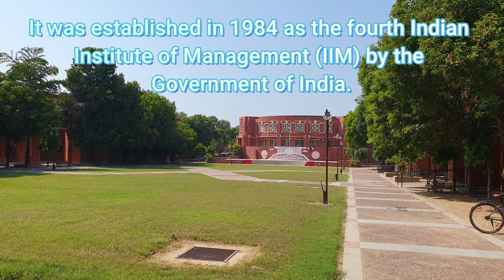IIM Lucknow | Indian Institute of management Lucknow